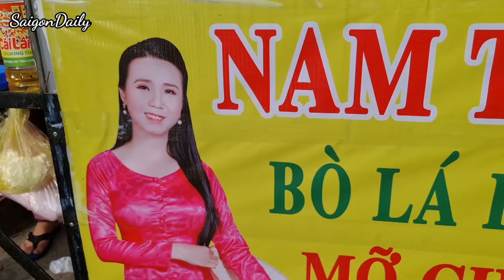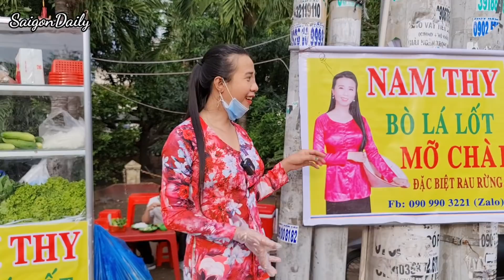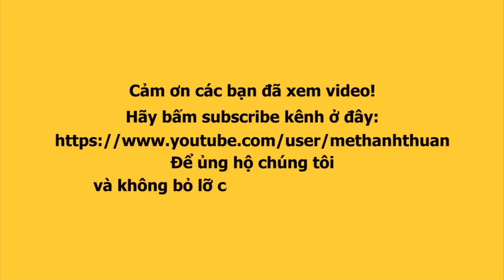Nam Thy buôn bán khởi sắc, hết vèo 8kg bò một ngày tại địa điểm mới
Nam Thy bán bò lá lốt tại 442 Hồ Học Lãm nhé cả nhà. Từ khi ra điểm bán mới, NAM THY bán đắt hàng hơn hẳn, ngày bán 8kg bò, tăng gấp đôi, gấp tư lần ngày trước.